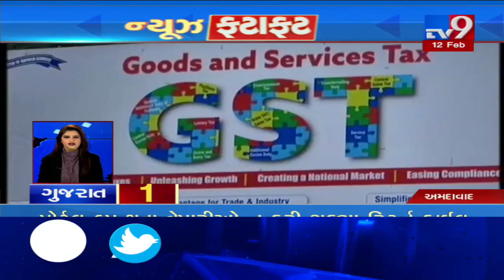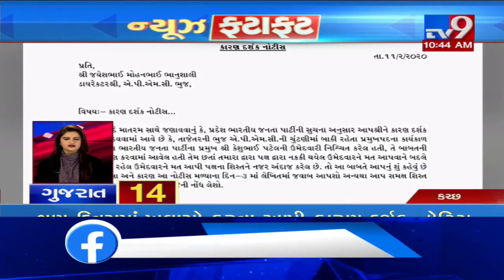Top News Stories From Gujarat: 12/2/2020| TV9News